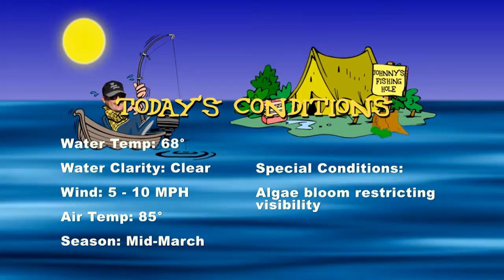Fishing with Johnny Johnson - Lake Havasu, AZ – Early Spring – March 2015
An algae bloom hinders the sight bite, so Johnny looks for dark, round spots to throw drop-shots and jigs, and hope for a bite in this Fishing with Johnny Johnson episode.